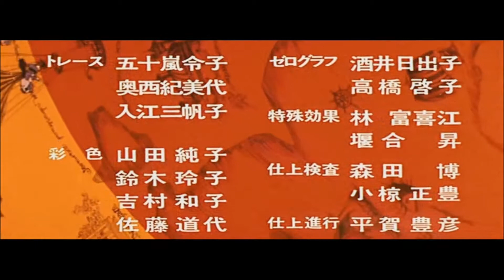Kocour v botách 2: Cesta kolem světa CZ: Theme song